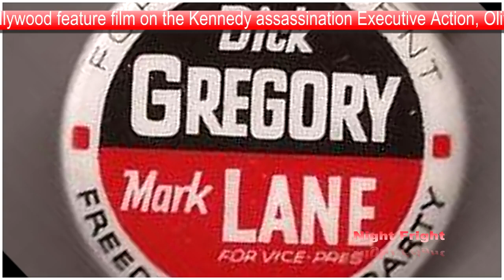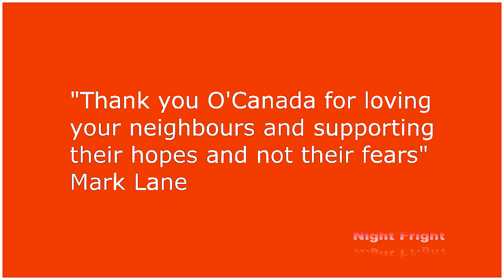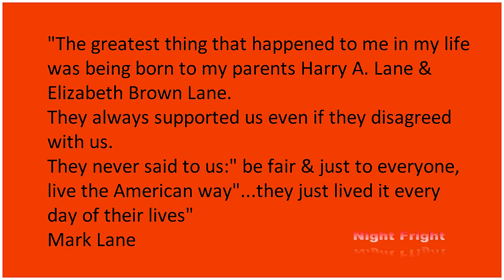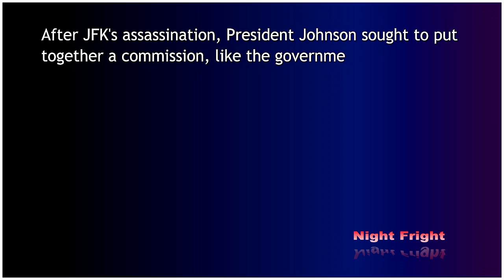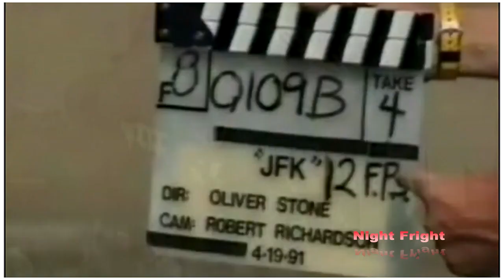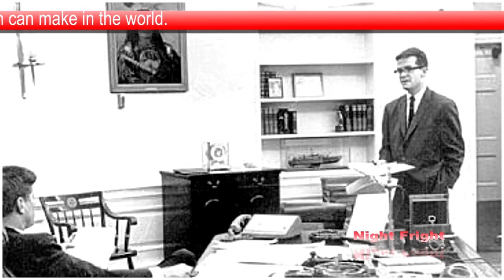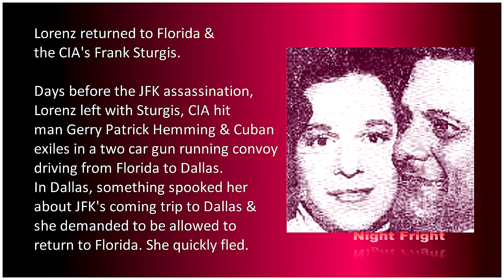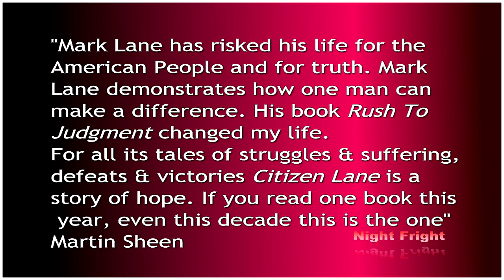Mark Lane "Rush To Judgement" video "Executive Action" film Night Fright